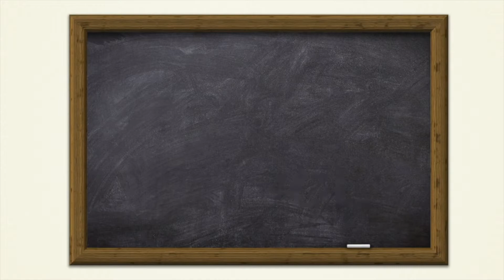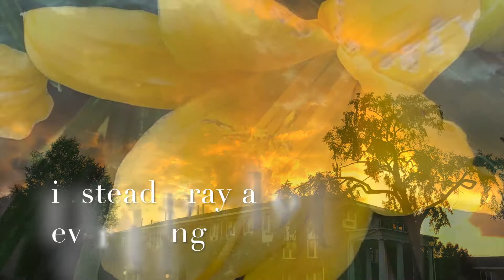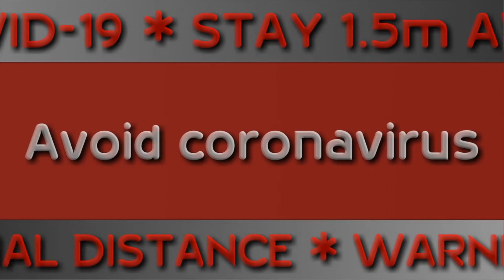Back to School 4